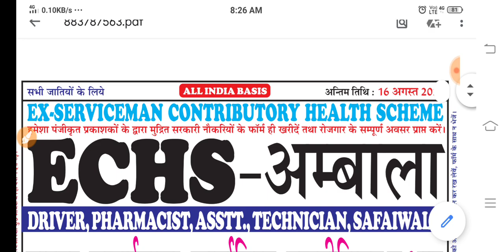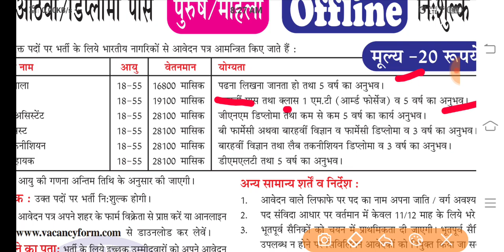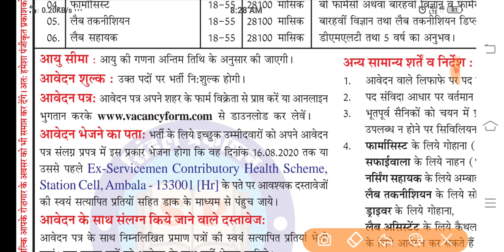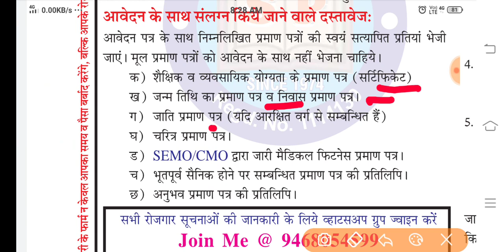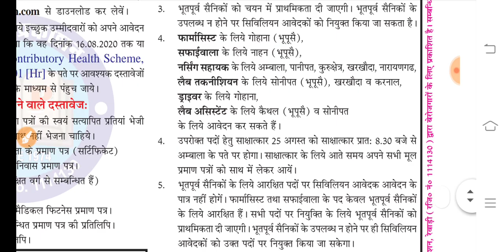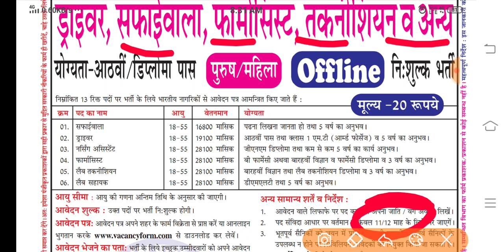Haryana DC Rate Vacancy 2020 || Haryana DC Rate Job || Haryana DC Rate Bharti 2020